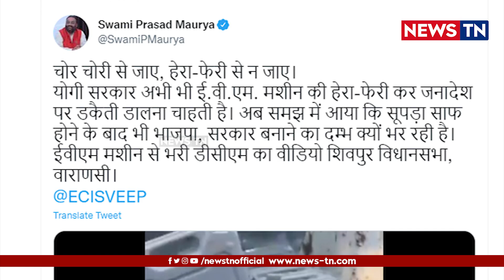Akhilesh Yadav and Swami prasad Maurya claims EVM theft organized by BJP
Two days ahead of the counting of votes for the Uttar Pradesh Assembly polls, Samajwadi Party (SP) chief Akhilesh Yadav on Tuesday accused the ruling BJP of “stealing” votes and claimed that his party workers intercepted a truck carrying EVMs in Varanasi. He also claimed that vehicles transporting ballots were intercepted in at least three districts.

வாக்கு பதிவு இயந்திரத்தில் மறுபடியும் பாஜக மோசடி